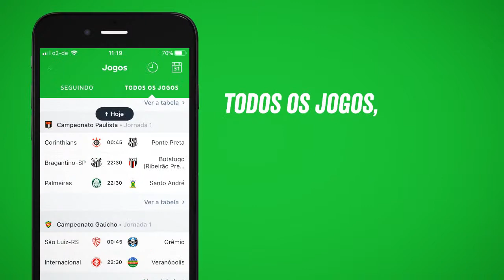Angel Di Maria 2018 ~Magic Skills X Goals and Nutmegs.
Di María was born on 14 February 1988 in Rosario, Argentina, as one of three children of Miguel and Diana, and grew up in Perdriel. As an infant, he was unusually active, and on recommendation of a doctor was signed up for football at age three. He also helped his parents with their work at a local coal yard along with his two sisters, Vanesa and Evelyn. Due to the low income his family earned, purchasing football boots and keeping up with Di María's hobby was difficult for his parents. He considers himself to be a "family man" and has used a significant amount of his salary to "give back" to his family. After being transferred to Benfica, he asked his father not to work anymore and purchased a house for his parents and sisters.